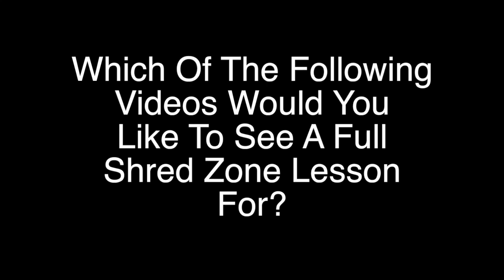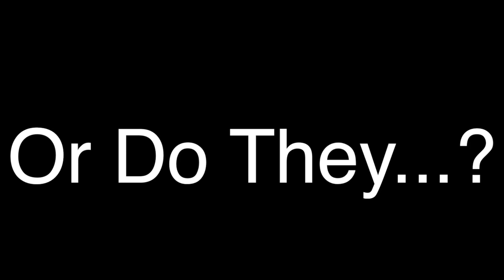You Choose The Next Shred Zone Lesson | Chris Cornell Tribute!!!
This video is your chance to choose the next Shred Zone Lesson! I've included three short teaser lessons for expansion into a full Shred Zone episode. Cast your vote in the comments below!!

Choose The Next Shred Zone Episode:
1. Easy Shred Guitar Licks
A full lesson on flashy and impressive sounding shred guitar licks that sound more difficult than they are.

2. Blues Guitar Lesson
A full length Blues Guitar lesson for shredders. We'll discuss the 3 main elements of blues and how to rip through the classic I-IV-V progression.

3. How To Harmonize A Melody (music theory for shredders)
A full length lesson on how to select chords that fit with melody notes. This lesson is mainly geared towards the song writer or someone interested in music theory. It also is very helpful to help guide your note choices when soloing.

Chris Cornell Tribute:
Stick around until the end of the video for a Fallen Lords Of Rock tribute to Chris Cornell. I play a portion of Black Hole Sun from the album Superunknown. This song contains highly unconventional harmonies that are seamlessly woven together. A chordal analysis leaves you puzzled yet strangely delighted.

Grab Your axe and prepare to enter the Shred Zone!

Gear:
 i-phone 6, Ibanez Universe 7 string, Fractal Audio Axe Fx II, Matrix GT1000 Power Amp. BlackStar Artisan 4x12 Cab. Shred Fangers from endless hours of toil.